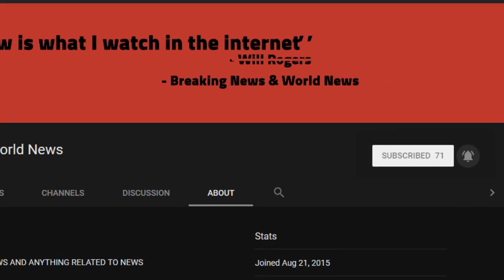Sarah Palin Releases Shocking Statement About McCain’s Biggest Fault After He Passed Sarah Palin Rel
Source DONT' FORGET TO SUBSCIBE TO OUR CHANNEL After the recent passing of Senator John McCain of Arizona politicians and citizens alike have been making public comments regarding their relationship with him, his life, and his service. One of the most prominent of them all is former Alaskan Governor Sarah Palin, who was Senator McCain’s Vice Presidential candidate. What she had to say will likely not surprise you if you know anything about the ...